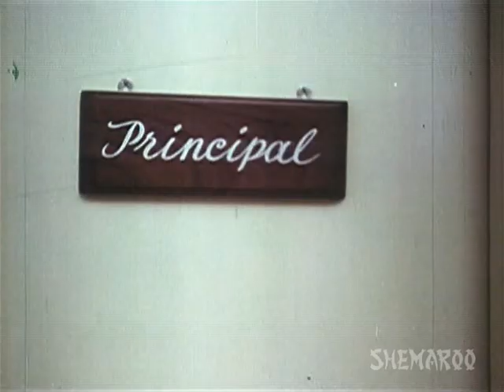Sparsh - Part 4 Of 13 - Naseerudin Shah - Shbana Azmi - Hit Bollywood Romantic Movies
Anirudh Parmar is blind, but he does not let this impairment bind him down. He runs a school for the blind as a Principal. He meets with social worker, Kavita. Kavita is attracted to him, and he slowly also gets attracted to her. When marriage is proposed, both agree to marry each other. Then Anirudh starts having doubts whether this marriage is going to succeed, as he feels he is being patronized, and pittied.